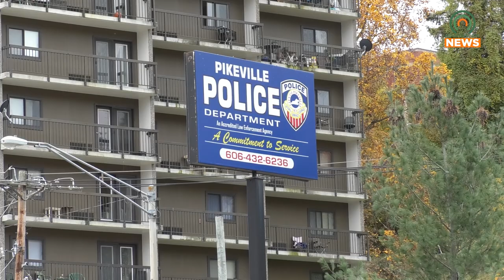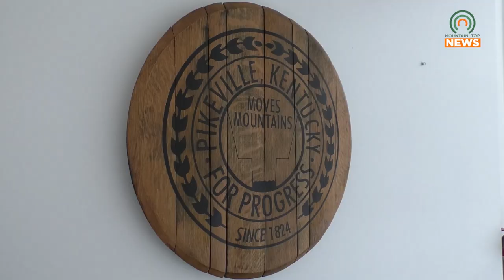Staying Safe During Trick-or-Treat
The Pikeville Police Department would like to remind everyone on how to stay safe as the streets are filled during Trick-or-Treat.